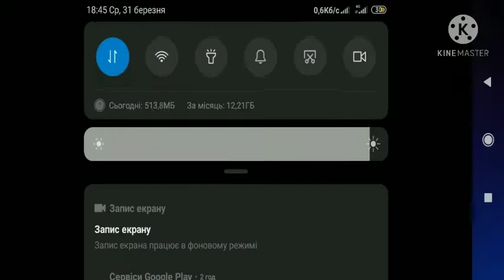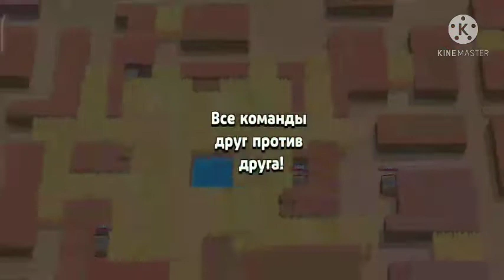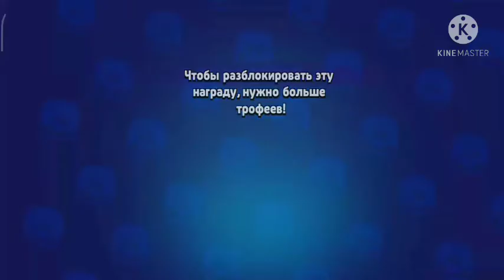Апнув 6к на Спидран 10к!